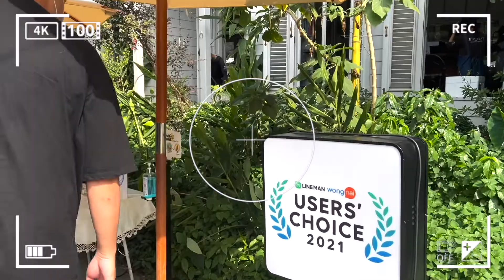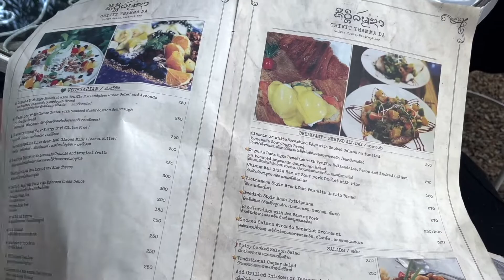เชียงรายมีอะไรกินบ้าง EP: 10 ร้านชีวิตธรรมดา Chiang rai Travel Guide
ทุกคน!!  วันนี้ไปร้านชีวิตธรรมด๊าาาาา  ชอบมากBanoffee อร่อยเด้ออ

ใครอยากให้ไปร้านไหน สามารถแนะนำคอมเมนท์เข้ามาได้เลยนะครับ
ฝากติดตามมด้วยนะคร้าบบ